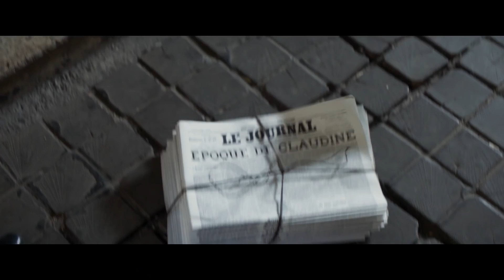Filmkritik „Colette“: Das Mädchen von nebenan wird Dame von Halbwelt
Der Film schafft es die Komplexität der Figuren perfekt darzustellen, sodass Männer Schurken und Liebende zugleich sind. Es wird möglich an der Seite von Keira Knightley in eine Welt abzutauchen, die weder rigide noch langweilig war. Weshalb niemand der Person Colette gerecht werden kann, verrät F.A.Z.-Redakteurin Ursula Scheer.